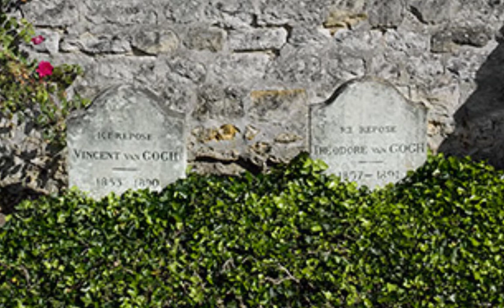Винсент Ван Гог. Биография. Овер-сюр-Уаз 1890г.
После очередного приступа болезни, в конце апреля 1890г, и поправившись, Винсент Ван Гог покидает лечебницу в Сен-Реми. 16 мая он отправляется в Париж, где знакомится с супругой брата и его маленьким сыном.
По рекомендации брата Винсент продолжает лечение в клинике
доктора Поля Гаше в городке Овер.

В фильме Винсент Ван Гог.
Биография. Овер-сюр-Уаз 1890г.

Показаны:

0:00  Замок Лейрит 17 и 18 веков, более известный как замок Овер-сюр-Уаз, южный фасад.
0:29  Доктор Гаше
1:02  Портрет доктора Гаше 1890 июнь 68х57см холст масло Музей Орсе. Париж
2:30  Маргарита Гаше в саду 1890 июнь 46х55см холст масло Музей Орсе. Париж
3:48  Маргарита Гаше у фортепиано 1890 июнь 102х50см холст масло Государственный художественный
Музей. Базель. Швейцария
4:47  Гостиница Раву, где провёл последние дни Винсент
5:06  Домики с соломенными крышами 1890 май 60х73см холст масло Санкт-Петербург, Эрмитаж
6:13  Пейзаж с экипажем и поездом на заднем плане 1890 июнь 72х90см холст масло Москва, Пушкинский музей
8:06  Пшеничное поле с воронами 1890 июль 50х103см холст масло Амстердам, Музей Ван Гога
9:35  Пейзаж с Шато Овер на закате 1890 июнь 50х101см холст масло Амстердам, Музей Ван Гога
11:07 Церковь в Овере 1890 масло холст 93х74,5 Париж Музей д'Орсэ
12:56 Кладбище в Овер-сюр-Уаз